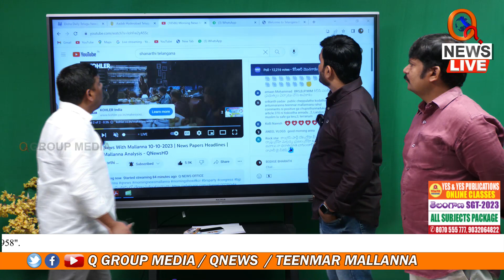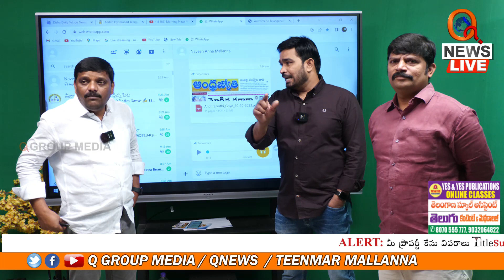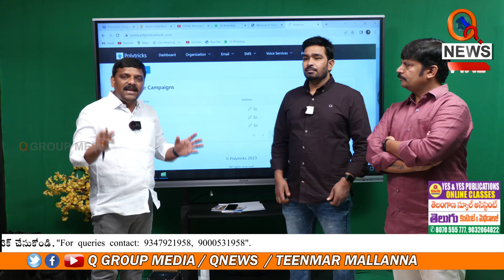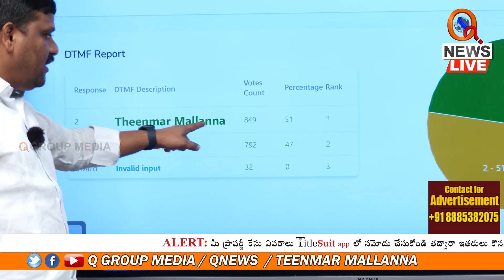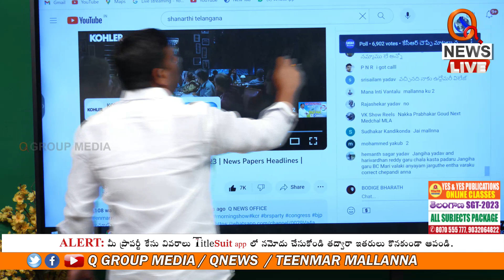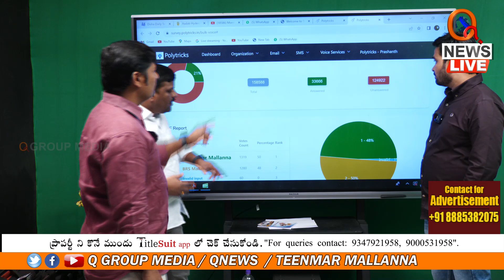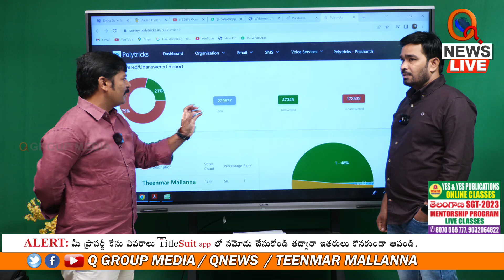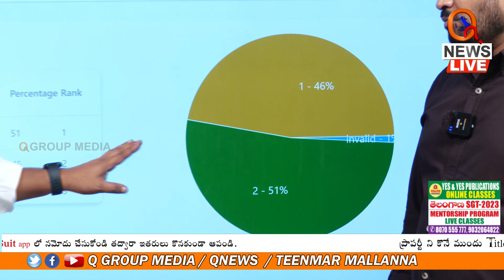మేడ్చల్ లో మల్లన్న గెలుస్తాడా Teenmarmallanna I Shanarthi Telangana e-paper